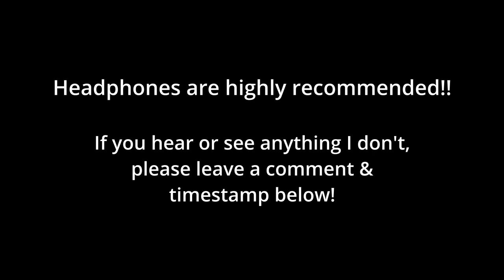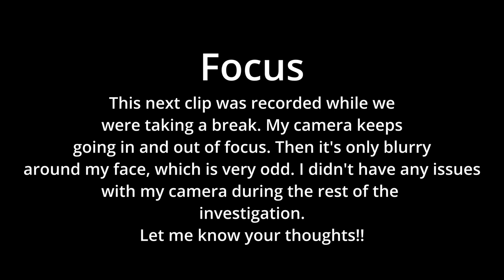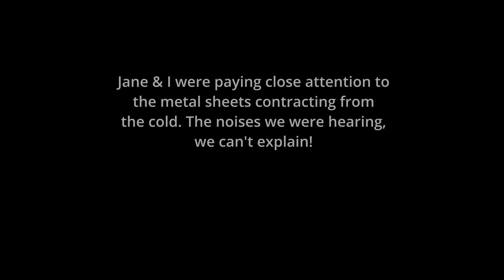Shadow Factory | Part 2 | S2 E06 | Paranormal Investigation | Ethereal Sisters Paranormal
Shadow Factoy | Part 2 | S2 E06 | Paranormal Investigation | Ethereal Sisters Paranormal |

On tonights episode of Ethereal Sisters Paranormal Peta revisits the Shadows factory in Clackline with Jane from Shadow Vision Paranormal. What they find during their paranormal investigaiton, is nuts! Peta and another investigator, Jay, saw many shadow figures throughout the night. Unfortunately we did have to leave alot earlier than expected but we have plans to drive back out there to finish our investigation.

The factory was established in 1898 after John Ford and James Murray discovered clay suitable for fired bricks in the Clackline area while prospecting for gold.
The quarry had a practically limitless supply of clay. The initial firebrick company operated for only two years before it was taken over by the Bunnings until 1903 and the Hunter family from then until the 1950's. By 1908, thousands of tonnes of clay had been mined without making any appreciable impression upon the enormous deposit. In the late 1960's, Clackline Refractory underwent an expansion, and reportedly had difficulty recruiting workers due to a shortage of accomodation in the area.
Now it remains Heritage listed and abandoned!!